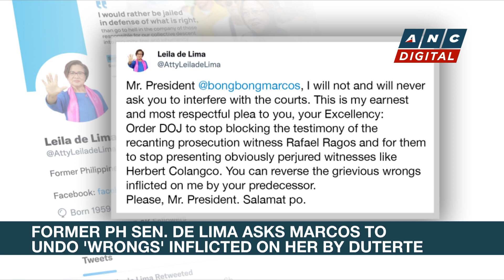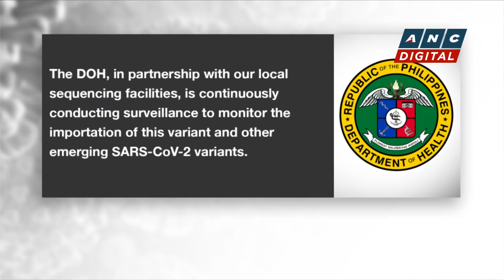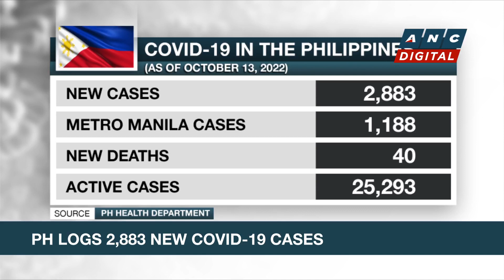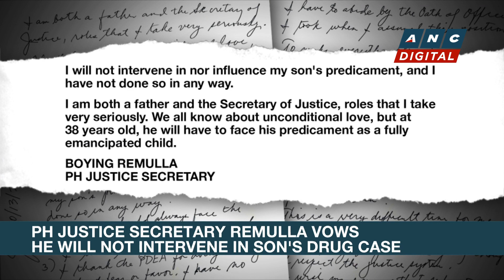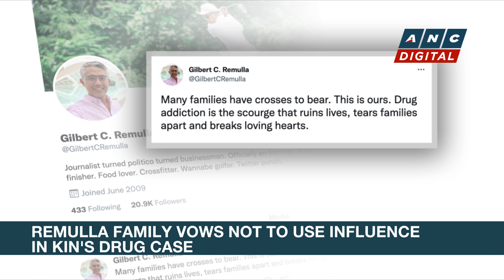De Lima asks Bongbong Marcos to undo 'wrongs' inflicted by Duterte | ANC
Rundown: Detained former Sen. Leila de Lima on Thursday asked President Ferdinand "Bongbong" Marcos, Jr. to "order" the Department of Justice (DOJ) to "stop blocking the testimony" of a recanting witness in her ongoing drug-related trial.